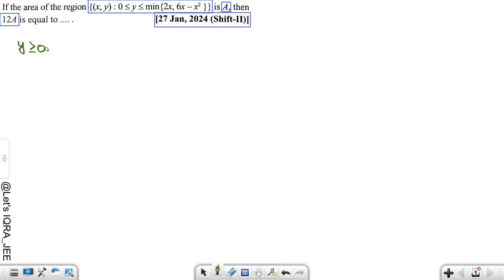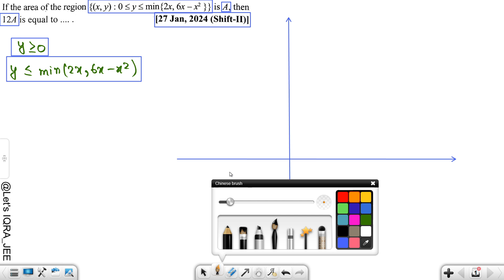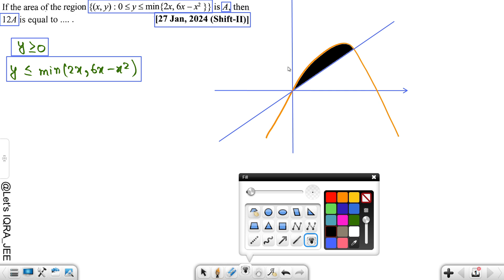If the area of the region{(x, y) y = min{2x, 6x-x^ 2}} is A, then 124 is equal to || Let's IQRA JEE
JEE Mains 2021 PYQ [24,Jan,2023(Shift-II)]| Find the Value of Given Condition | MOD, Let's IQRA

jee pyq

pyq gala

jee main pyq

pyq express

limits pyq jee

continuity pyq

jee advanced pyq

jee main pyq's

pyq gala mathematics

jee advanced pyq maths

continuity mht cet pyq

differentiation jee pyq

pyq express jee mains 2022

continuity mht cet pyq 2020

continuity mht cet pyq 2021

continuity mht cet pyq 2022

continuity and differentiability jee advanced pyq

15 pyqs jee mains

continuity pyqs

Inverse Trigonometry Function , Class 12

Also you can Search :--

limits jee mains

limits jee mains questions

limits

jee mains,limits iit jee

limits jee

limits iit jee questions

limits jee mains one shot

limits jee questions

limits one shot

limits pyq jee mains

limits one shot jee

limits jee mains 2022 pyq

limits jee mains pyq 2022

jee main limits questions

jee mains limits questions

limits questions for jee mains

limits jee mains 2022 questions